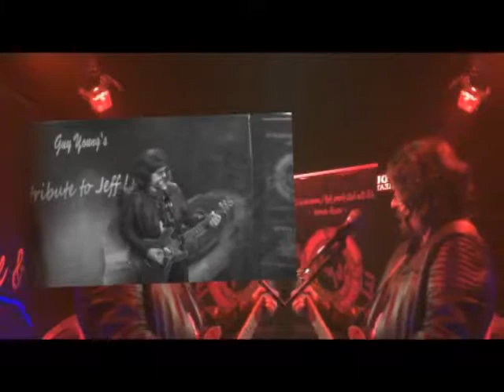Guy Young's tribute to Jeff Lynne's ELO: 2019 showreel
Welcome to a showreel of the solo tribute to Birmingham band Electric Light Orchestra, currently known as Jeff Lynne's ELO. The show features Birmingham singer-guitarist Guy Young as Jeff Lynne. Using professionally-produced backing tracks (many made exclusively for this show) Guy is able to look and sound remarkably like the man himself. The show can be performed as a song-for-song recreation of Jeff Lynne's ELO 2019 US tour, or can be truncated into 30, 45, 60, 90 or 120 minute shows. This showreel was recorded in 2018 by Mike Surman, and features the hits "Livin' thing", "Evil woman", "Hold on tight", "Rockaria!" . Guy Young does not own the rights to any of these songs.